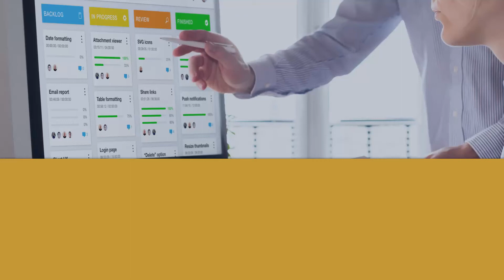Píldoras Agile: Entrevista a un impulsor y defensor de uso de Kanban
En este 'podcast' de 'Píldoras Agile' tenemos el placer de entrevistar a Jorge Méndez, defensor e impulsor del uso del kanban en equipos de procesos.